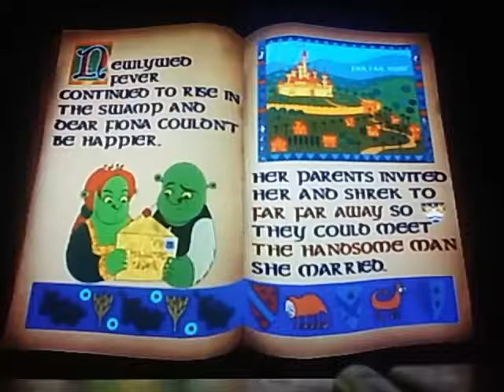Shrek 2 co op playthrough part 1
This is one hell of a trip preparation.